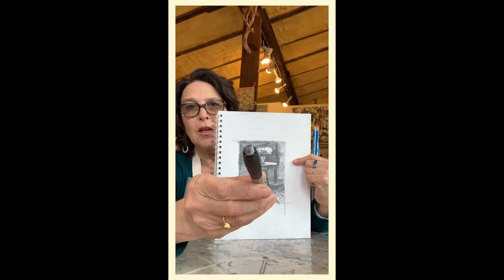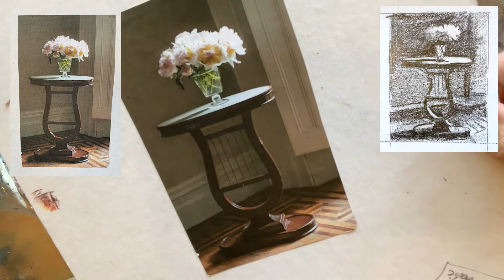Concord Art - Creating a "Paint Sketch" with Emily Passman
Step-by-step process to create a small paint sketch as prep for a larger piece, or as a final product.